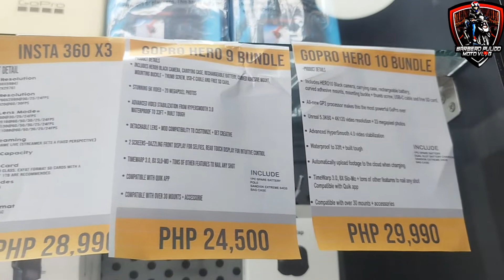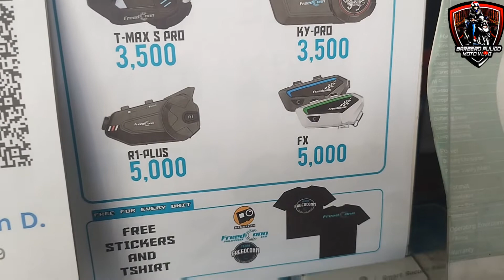LEGIT/MURA AT QUALITY NA ACTION CAM,BA HANAP MO?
legit/mura at quality na action cam ba ang hanap mo?Tara na sa memory pH.